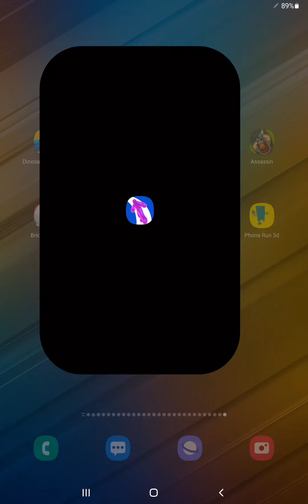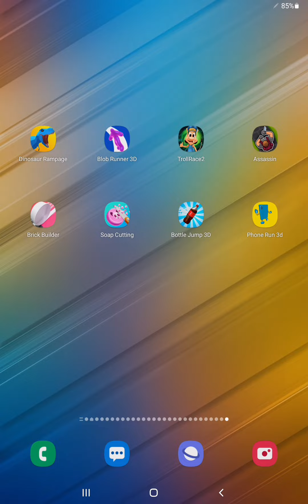DinoSaur Rampage,Blob Runner,Troll Race 2,Assassin,Brick Builder,Soap Cutting,Bottle Jump,Phone Run